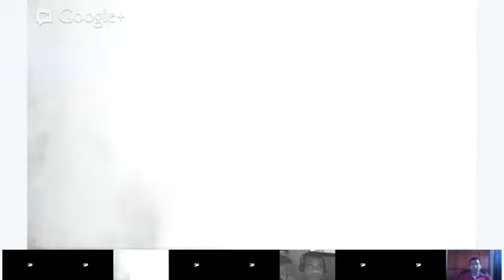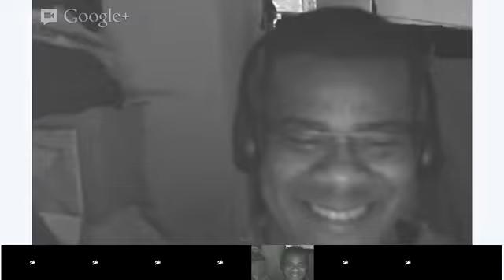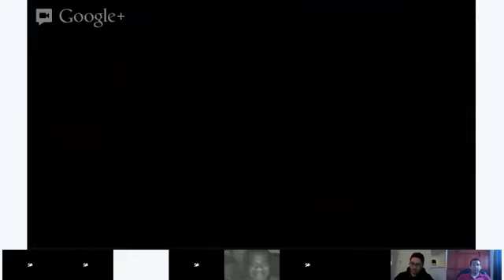Speaking - Wes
Business English!!

This will be parts 10 and 11 to our Business English Series.
This time we will learn how we can agree and disagree during business meetings. Part 11 will further help us to express ourselves and our opinions during a business meeting. COME AND JOIN US!